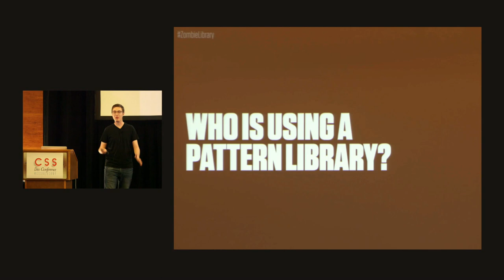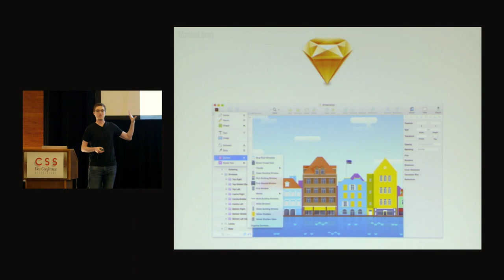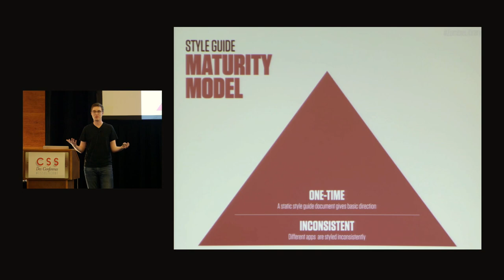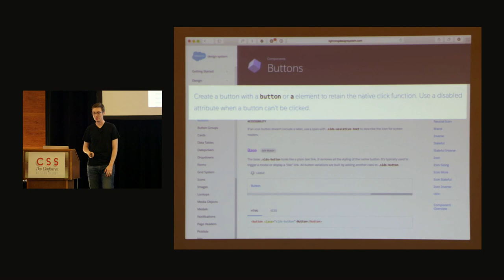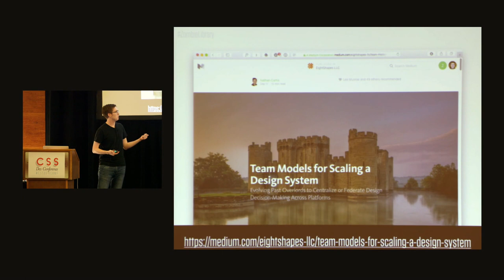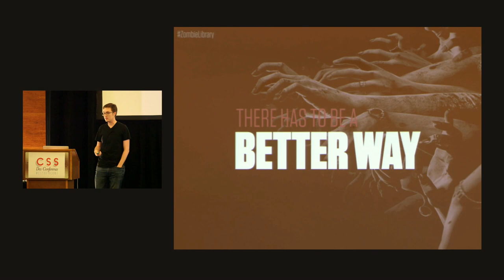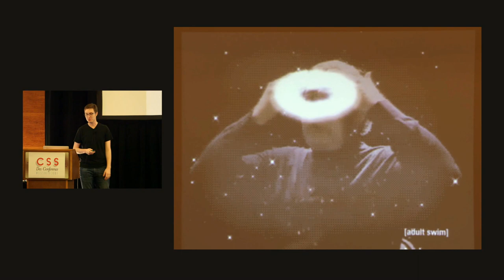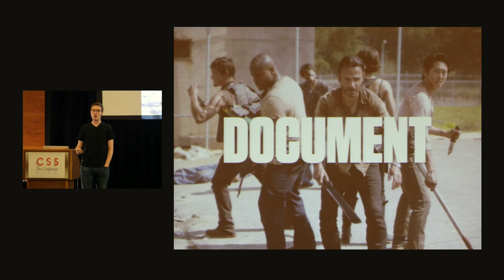Marcelo Somers' Fight the Zombie Pattern Library at CSS Dev Conf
In "Fight the Zombie Pattern Library", we'll look at the repeatable processes that Slalom Consulting in Dallas, TX is using to "build a tiny Bootstrap" for every client and keep developers using them every day - processes you can take back and implement tomorrow.

In this session, we will cover:

* A scalable process for your designers and developers to maintain a *living* style guide
* How to generate the information you need for a pattern library, especially if being handed designs to work with
* Usability tips to keep your library easily consumable by developers
* How to add a pattern library in an existing project
* Tools to rapidly spin up libraries if you're in a consulting/agency environment